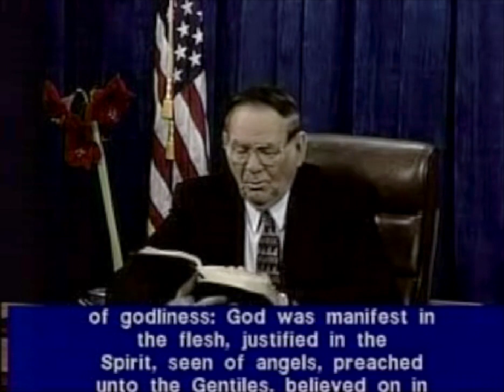03. I Timothy 3:1 - 3:16